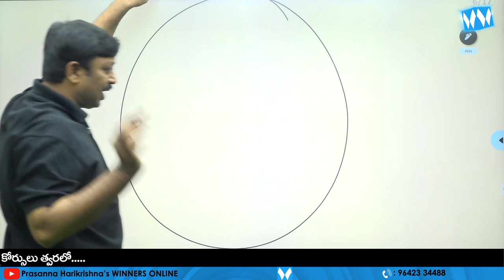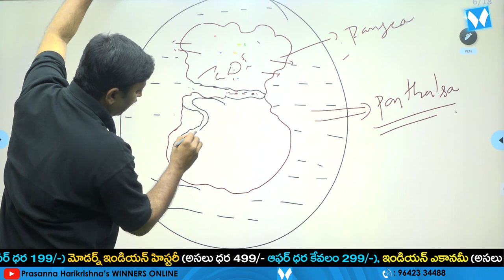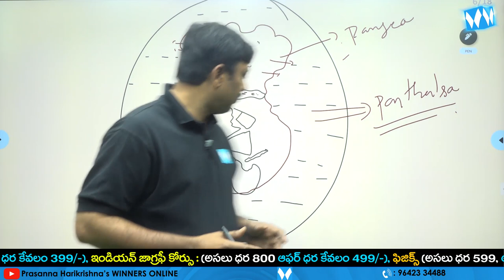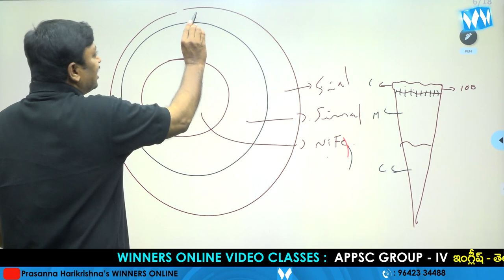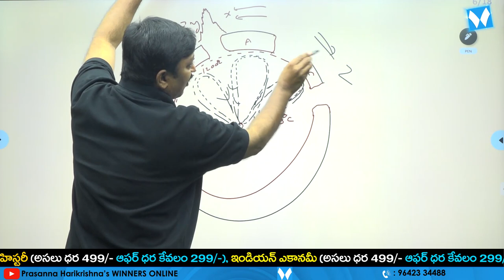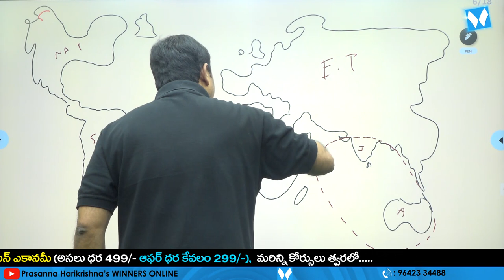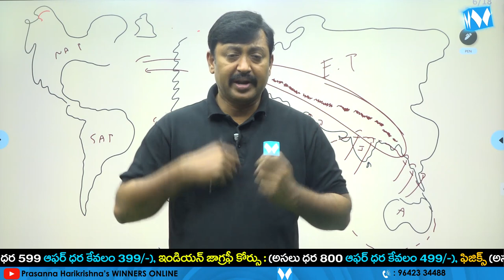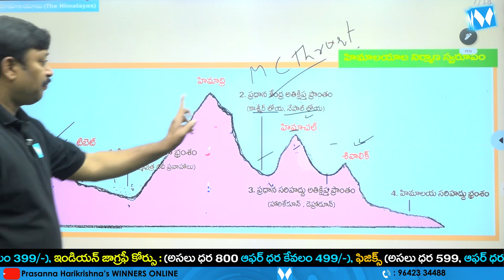హిమాలయాలు ఎలా ఏర్పడ్డాయి ? | INDIAN GEOGRAPHY | APPSC | TSPSC | SI & PC | RRB NTPC | WINNERS ONLINE